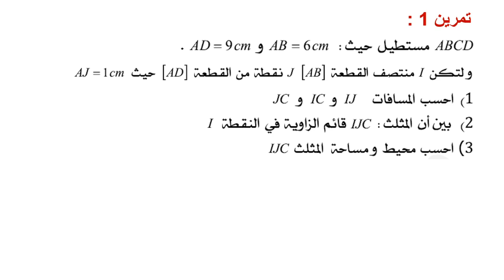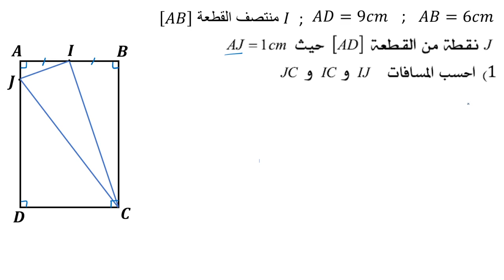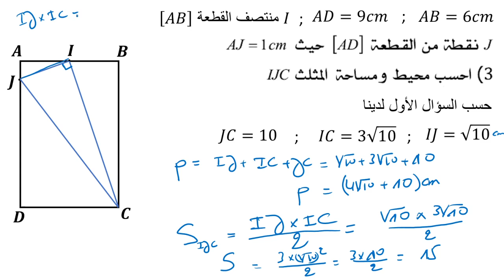► تمرين 1 : تطبيق مبرهنة فيتاغورس المباشرة و العكسية ◄ الرياضيات الثالثة ثانوي إعدادي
الدروس كاملة + تمارين + فروض